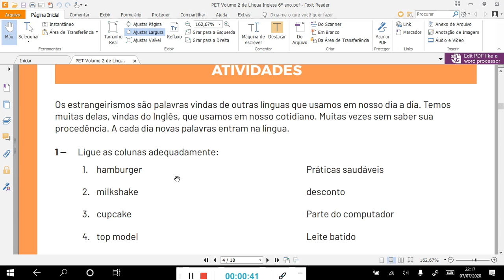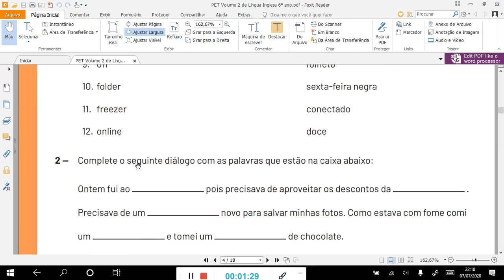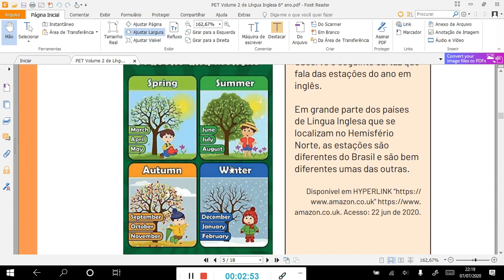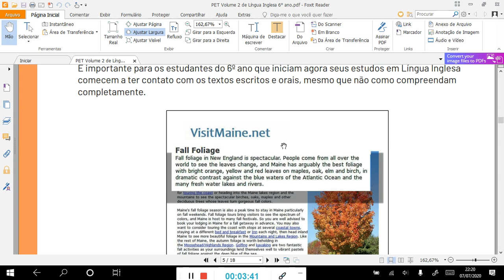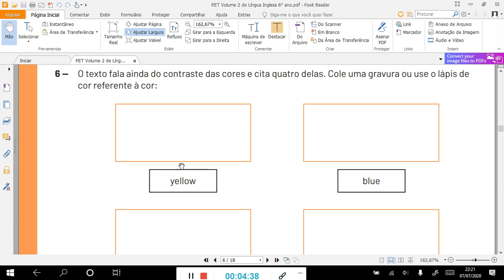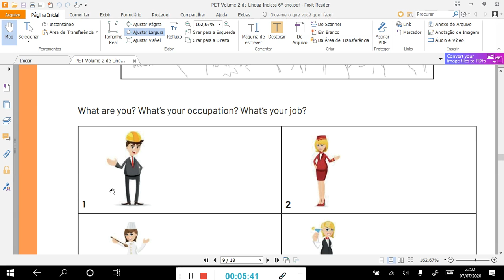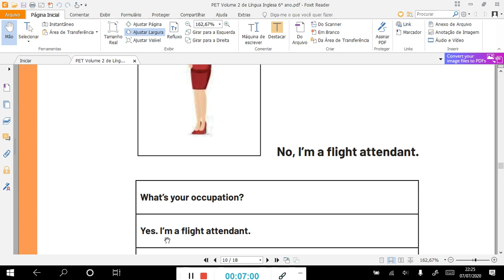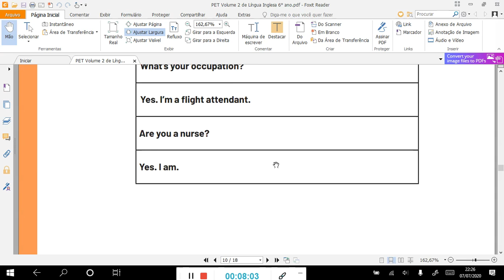PET 2 Língua Inglesa. 6° ano. Semana 1 e 2